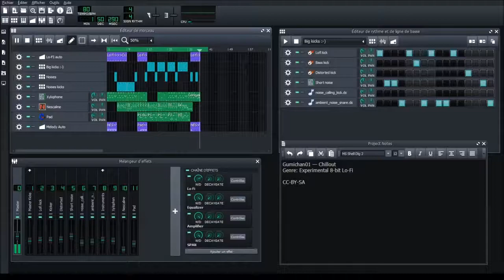[8-bit Experimental Lo-Fi] Gumichan01 — Chillout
An attempt to mix Lo-Fi and Chiptune together. This song was made in ~2 hours with LMMS. I published it one month ago on Soundcloud but I forgot to put it on Youtube.